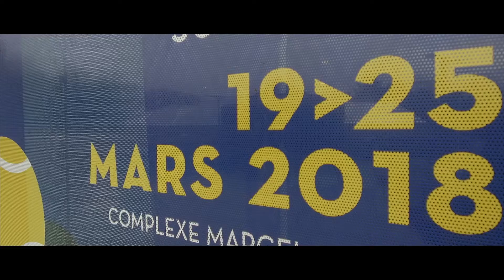Play In Challenger 2018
Revivez en image la première édition du Play In Challenger 2018 (tournoi ATP Challenger 50 000 $ + H) organisé par le Tennis Club Lillois Lille Métropole (DR: Fred Touchard).